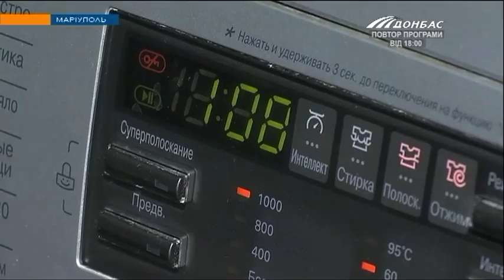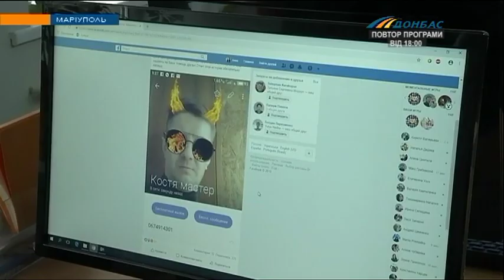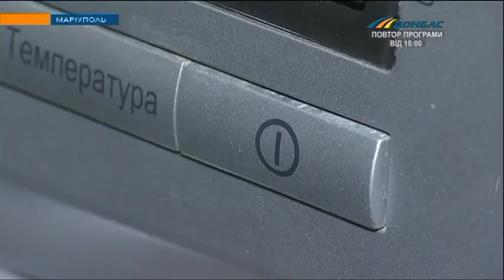Некачественный ремонт стиральной машины: как добиться справедливости?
Жительница Мариуполя заплатила за ремонт стиральной машины, но мастер не справился с проблемой. Исправлять ошибки он отказался в нецензурной форме, а затем вообще перестал отвечать на звонки. Как добиться справедливости в такой ситуации? Разбиралась Анна Мальцева